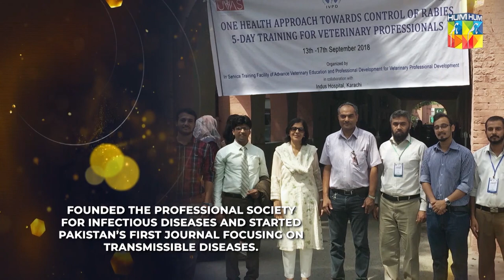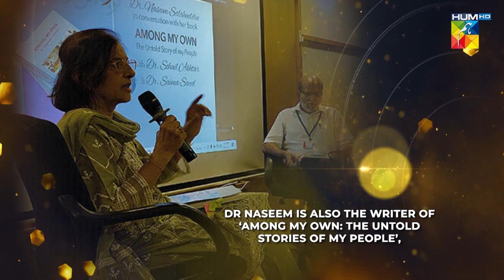Mutaddi Amraaz Ki Pehli Pakistani Physician ( 𝐃𝐑. 𝐍𝐀𝐒𝐄𝐄𝐌 )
Full Show - HUM Women Leaders Awards 2023 - Celebrating & Honoring Pakistani Women - HUM TV

Welcome to the Kashmir HUM Women Leaders Award 2023! This prestigious award show celebrates and honors women leaders who have made significant contributions to their respective fields and communities. Join us for an unforgettable evening filled with inspiring speeches, heartfelt moments, and recognition of women leaders who have broken barriers and shattered glass ceilings.

In addition to the awards ceremony, the show also features electrifying performances by renowned artists including Arif Lohar and Lohar Boys, Risham Faiz Bhutta, and Ali Zafar. The event will be hosted by the dynamic duo of Sanam Jung and Hamza Ali Abbasi, who will guide us through the proceedings and add their unique charm to the show.

From social activists to entrepreneurs, artists to scientists, this show features women from diverse backgrounds and industries who have made a positive impact on the world. Tune in to watch the full award show and be a part of this celebration of women's achievements.